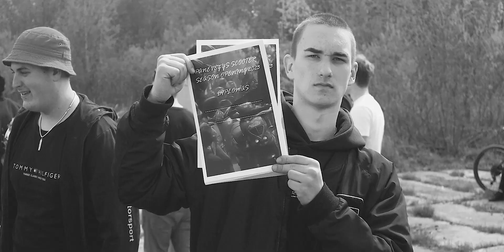MOTO SEASON OPENING MEET-UP | PANEVĖŽYS 2023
DeoFilms productions®
MOTO SEASON OPENING MEET-UP | PANEVĖŽYS 2023 | DeoFilms